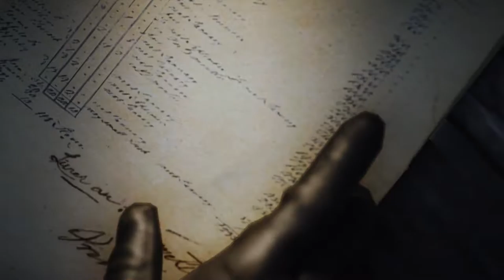Assassin's Creed Unity #6 Recuerdos y el Señor Heterocromico